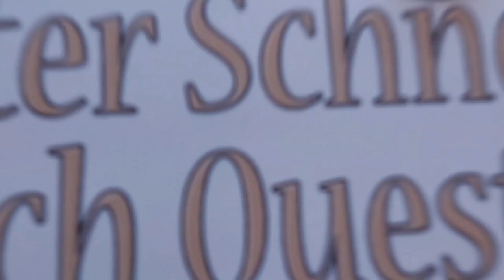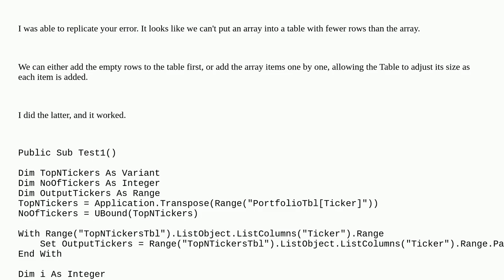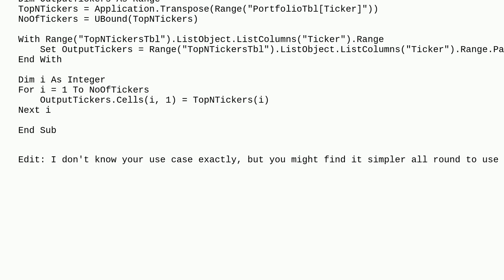Excel VBA: Application.Tranpose on an array gives Run-time error 438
microsoft-excel array vba